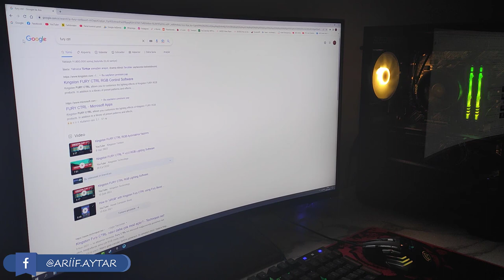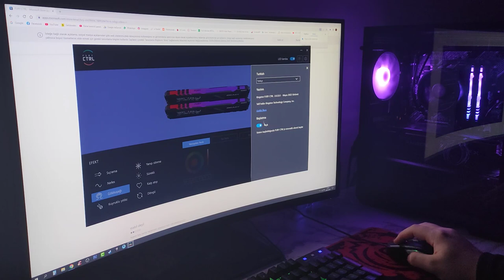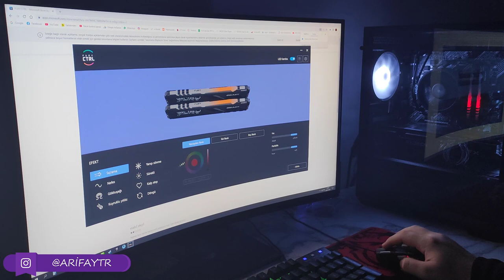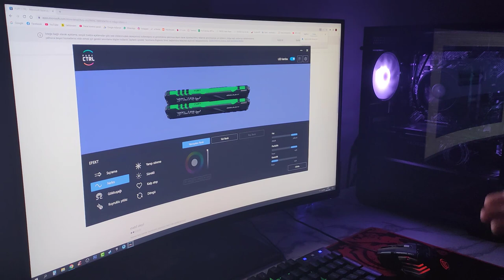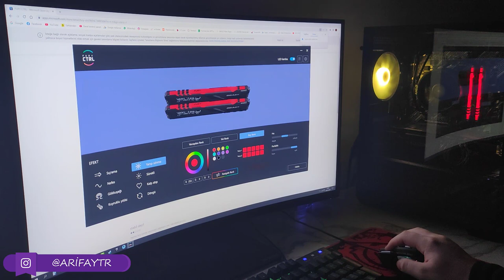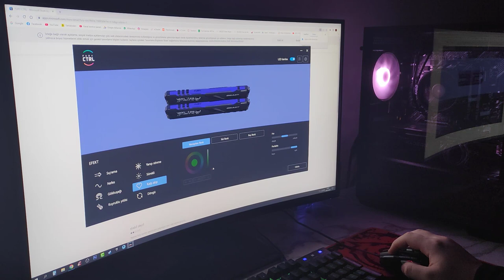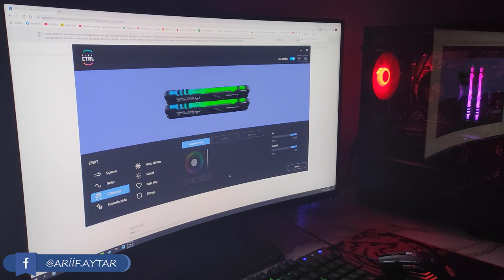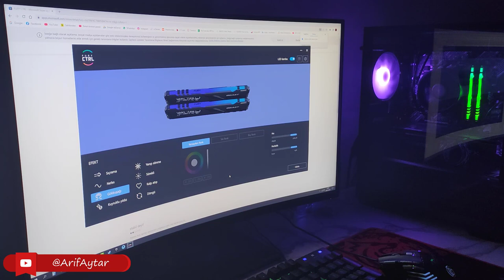KINGSTON FURY BEAST RGB EFEKT AYARLARI NASIL YAPILIR?